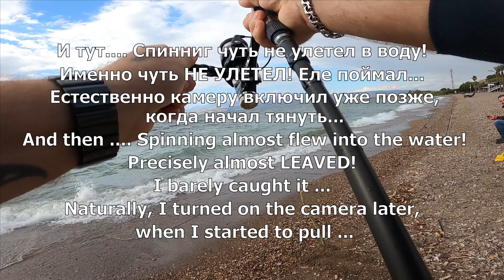Рыбалка, ветер и волна, корзина усача полна! (Могла бы быть...) Fishing, wind and wave on Kinneret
Долго я не был на рыбалке... Так соскучился по удочкам и всякому непонятному шмурдяку, которым забиты все рыбацкие сумки, что не взирая на погоду, выехал на Кинерет. А погодку обещали ещё ту... с дождями, грозами, цунами, тайфунами и вторжением инопланетян! Поэтому с собой, кроме удочек, наживки и другого обычного рыбацкого шмурдяка были взяты: куртки, сапоги, зонты, палатки, дождевики, и сменные трусы (ну на случай вторжения инопланетян), а также плакаты с лозунгами типа ЛЮДИ И ГУМАНОИДЫ БРАТЬЯ НАВЕК! Ну это если пришельцы дружелюбными окажутся... Но, хвала Анубису (не КАНАБИСУ!), кроме удочек и наживки нам ничего не пригодилось, погода была терпимой, рыба ловилась (ну почти), гуманоиды не вторглись... Может им недосуг было, а может просто мы с Евгением такие везучие чуваки! Но в любом случае, мы решили отблагодарить местных богов, и сделали жертвоприношение в их честь( в конце видео, если что!) 😺
I haven't been fishing for a long time... I missed the fishing rods and every incomprehensible shmurdyak with which all the fishing bags are stuffed, that despite the weather, I went to the Kinneret. And they promised even the same weather ... with rains, thunderstorms, tsunamis, typhoons and alien invasion! Therefore, in addition to fishing rods, bait and other ordinary fishing shmurdyak, they took with them: jackets, boots, umbrellas, tents, raincoats, and interchangeable underpants (well, in case of alien invasion), as well as posters with slogans like PEOPLE AND HUMANOIDS BROTHERS FOREVER! Well, if the aliens turn out to be friendly ... But, praise Anubis (not CANABIS!), We didn’t need anything except fishing rods and bait, the weather was bearable, fish were caught (well, almost), humanoids did not invade ... Maybe they had no time, Or maybe Evgeny and I are just such lucky dudes! But in any case, we decided to thank the local gods, and made a sacrifice in their honor (at the end of the video, if anything!) 😺